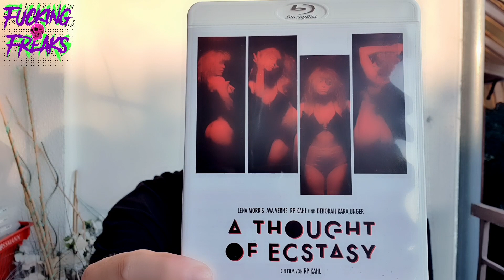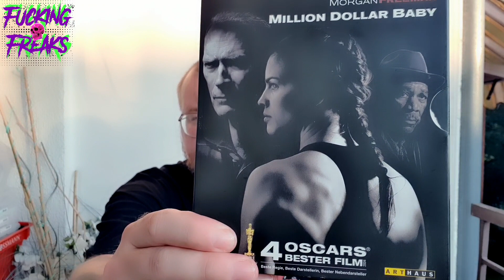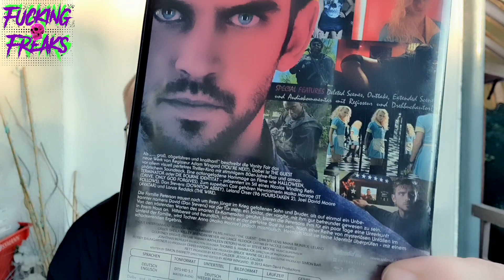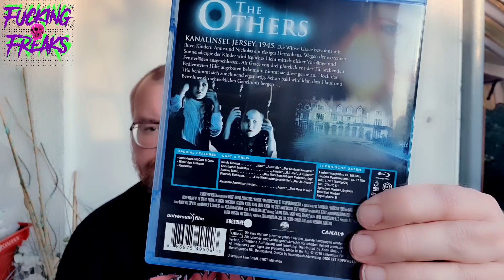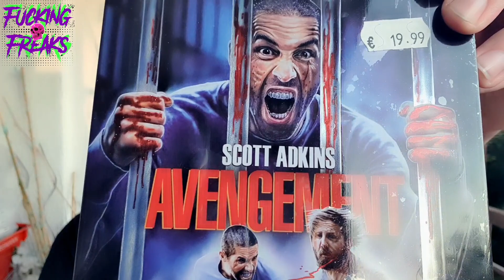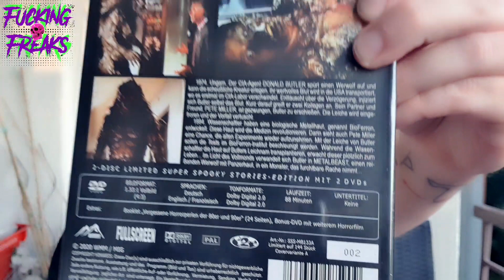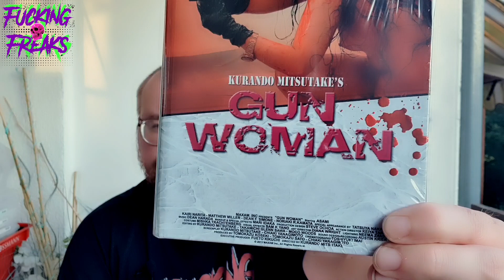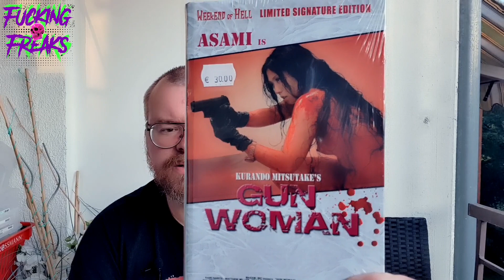FILMBÖRSE NEUSS | Mini Update | September 2021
Zum Fummeln geht's hier lang!
Hintergrundmusik :
Ree_beetz,
Aries Beats,
DGtv,
Youtube Library,
Free Music Tunes (FMT), SolxceMusikOfficial,
Creative Commons,
Nihilore